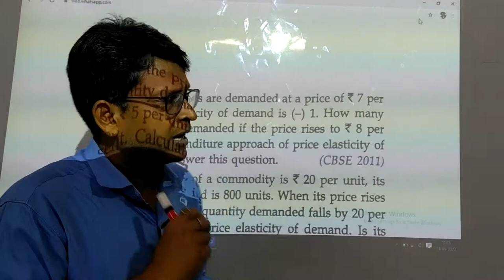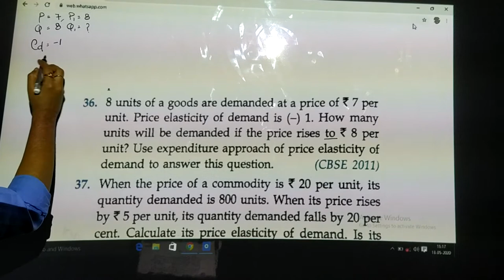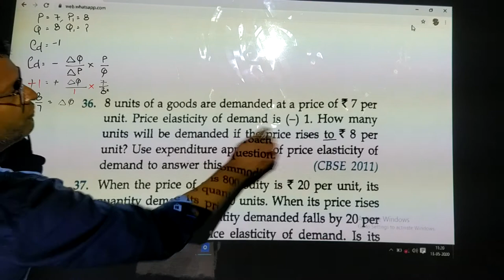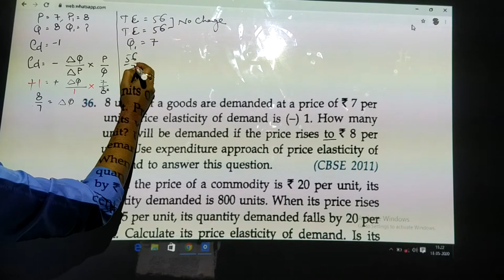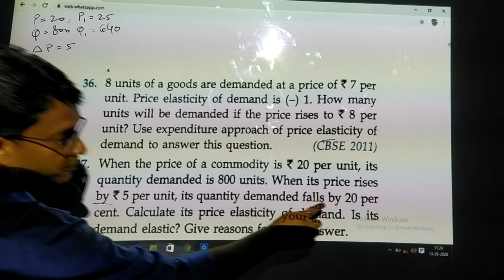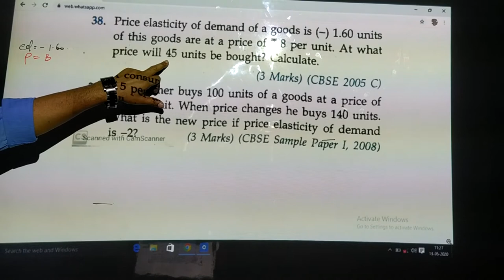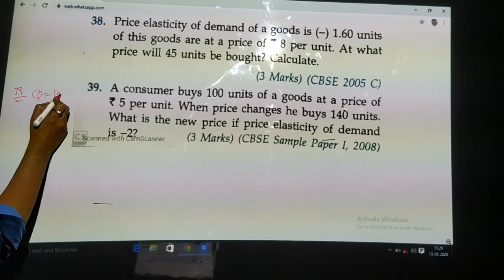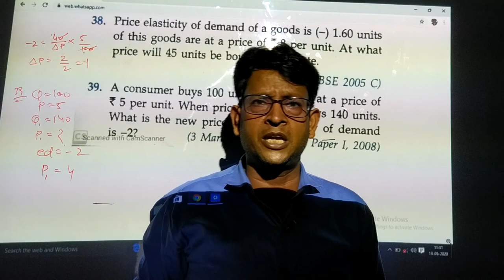Class-11|Part-8|Numerical Problems|Theory Of Demand|Micro-Economics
1.Accountancy : T.S.Grewal
2.Business Studies :Poonam Gandhi
:Sandeep Garg
:Geeta Publication
3.Economics: Statistics :TR Jain and VK Ohri
:Sandeep Garg
:Micro-Economics :Sandeep garg
: TR Jain and VK Ohri

and also who need free book of class -11th&12th can message me.
We are also provide free books in PDF